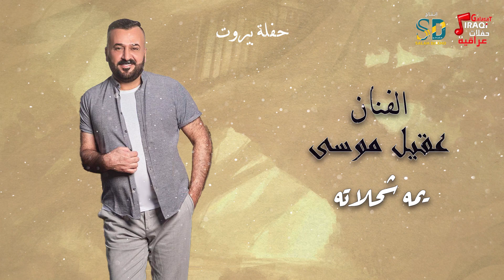يمه شحلاته - عقيل موسى